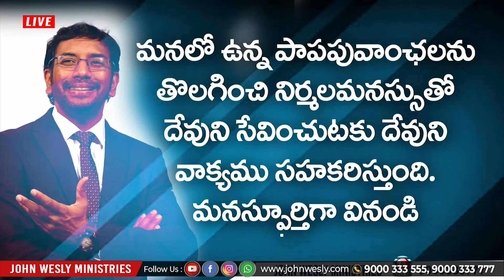నిన్నే నిన్నే నమ్ముకున్నానయ్య నన్ను నన్ను వీడిపోబోకయ్యా | Sis Blessie Wesly